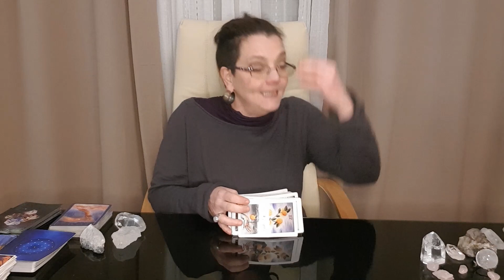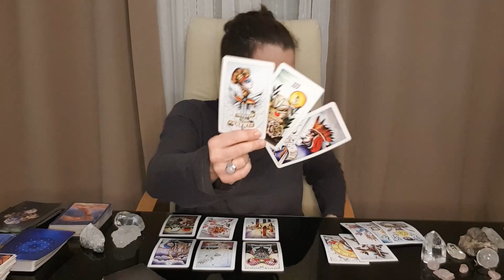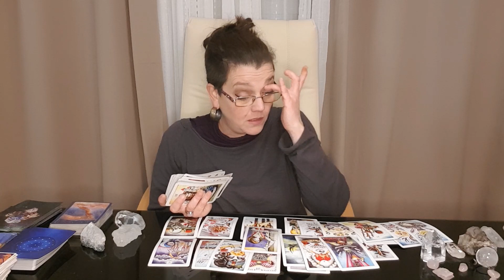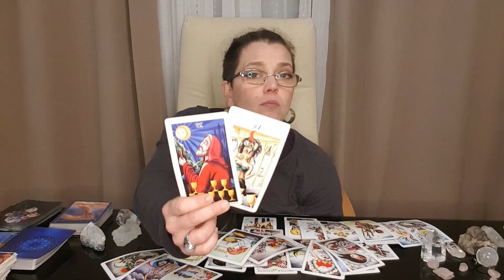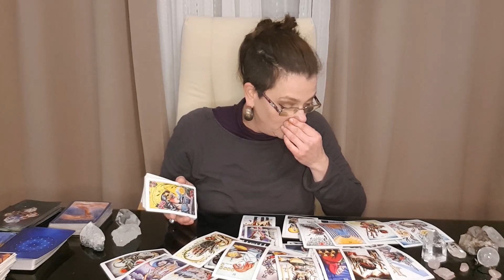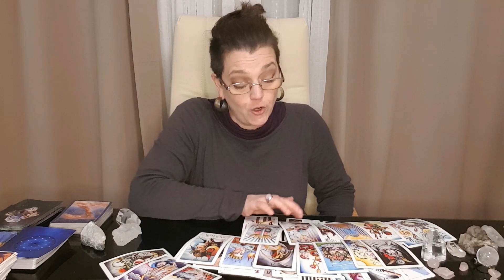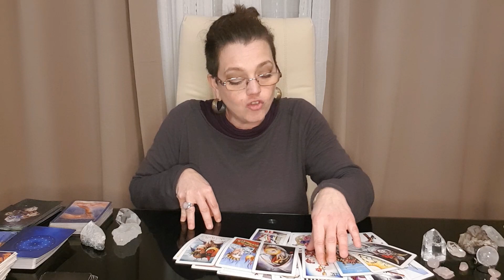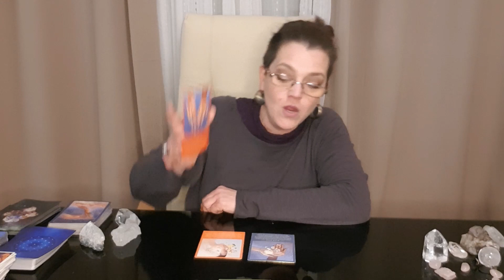PISCES FEBRUARY 2020 * Reconciling with happiness *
General readings for Youtube are posted on the 1st of each month.